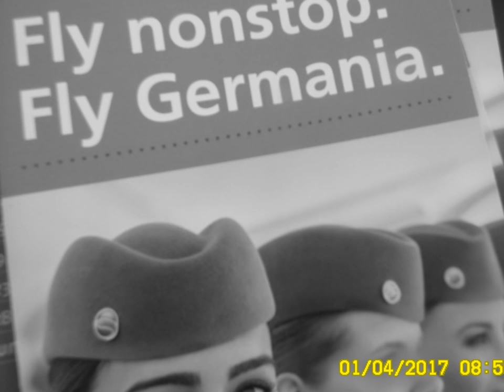Projekt Seniorenheim "Fred Feuerstein"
Unsere These lautet: So "um die 60" sollte Mann wie Frau sich die passenden Partnerinnen und Partner für´s individuelle und kollektive Alt-Werden finden. Im "Arbeitsleben" findet Mann/Frau sich am Arbeitsplatz - nach dem aktiven "Arbeitsleben" wird´s zunehmend komplizierter.

Die Kinder sind aus dem Haus. Das Haus, oder Wohnung, sind zu groß für einen 1- oder 2-Personenhaushalt. Verkaufen fällt schwer. Besonders in Thüringen.

Mann wie Frau könnte ja (unter-)vermieten. Oder eine Senioren-WG gründen. Bestenfalls.

Dieses Projekt möchte die Gründung von Senioren-WGs unterstützen. Als Alternative zur Senioren-Residenz oder gar zum Altenheim.

Es geht um gegenseitige Hilfe zur Selbsthilfe. Nicht um Mitleid. Alt werden ist ein vollkommen natürlicher Entwicklungsprozess und beginnt mit der Geburt. Logischerweise.

99867 Gotha-West

99869 Günthersleben-Wechmar